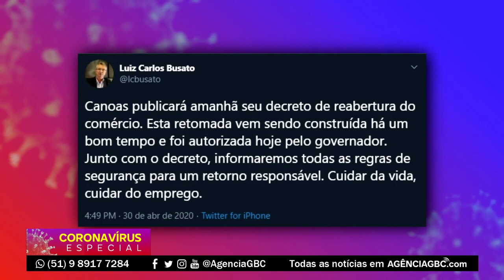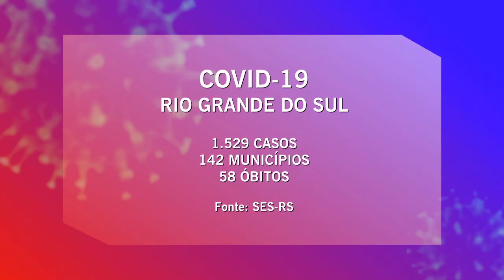Comércio de Canoas pode abrir as portas; Brasil tem mais de 85 mil casos de coronavírus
Comércio de Canoas pode voltar a funcionar, segundo o governador Eduardo Leite. A medida se estende para Cachoeirinha, Esteio, Nova Santa Rita e Sapucaia do Sul. E as aulas na rede pública no Estado já tem data para voltar.